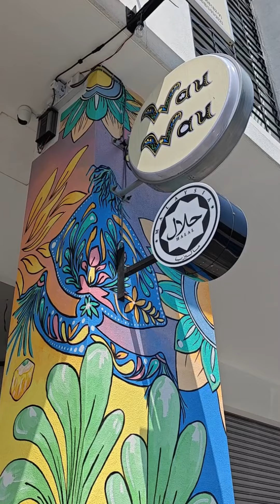Lunch @ Wau Wau Ipoh, Malaysia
Halal Asian fusion eatery serving

✔️ Western
✔️ Chinese
✔️ Malay
✔️ Local
✔️ Dim Sum
✔️ Pastry
✔️ Catering
✔️ Event space

Wau Wau Ipoh
📍 11, Jalan Basco Kepayang 1, Sungai Senam, 31400 Ipoh, Perak
🕧 8.30am - 10pm daily (last call 9.15pm)